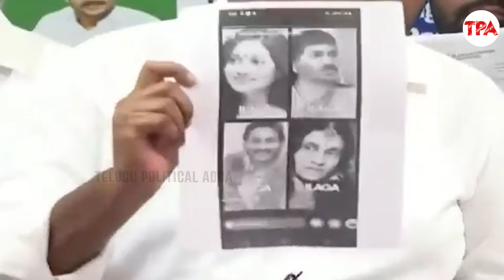చంద్రబాబు వైసీపీ నాయకులు అంటే జెండా కూలీలు కాదు బాడీలో అణువణువున జగన్ ని నింపుకున్న విక్రమార్కులు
చంద్రబాబు వైసీపీ నాయకులు అంటే జెండా కూలీలు కాదు బాడీలో అణువణువున జగన్ ని నింపుకున్న విక్రమార్కులు  | Mondithoka ArunKumar | TPA